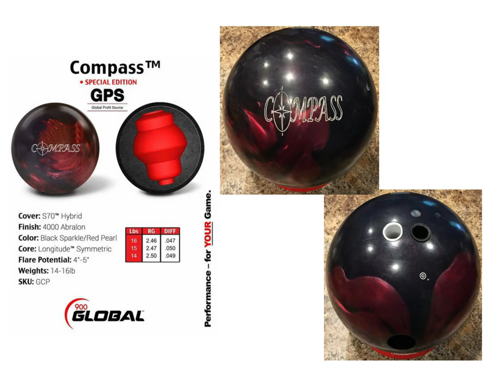900 Global - Limited Edition Compass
Use the Compass to blend medium wet-dry league conditions.
The Compass™ creates the controlled ball motion needed to blend out wet-dry over walls so prevalent with today’s modern lane conditions. The Compass accomplishes this by combining an S70 cover with the Longitude core to create a harmonious blend between oil and friction. The Compass versatility suits not only bowler’s who like to go up the boards but the heavier handed players looking to move left and open up the lane.